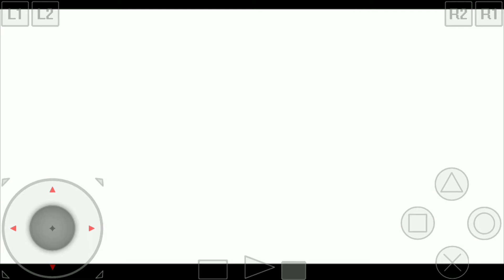Crash Bandicoot 2 100% Walkthrough: Level 04 - The Pits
This is the first level that requires backtracking to break all the boxes, but this one ain't nothing difficult.